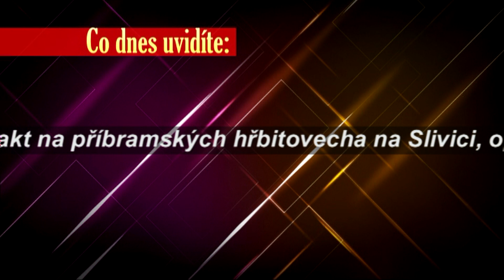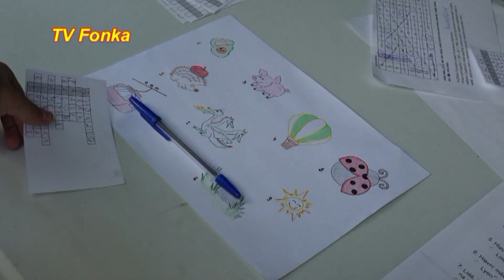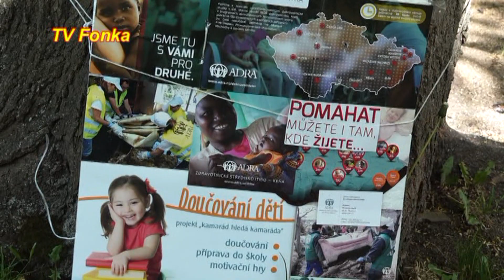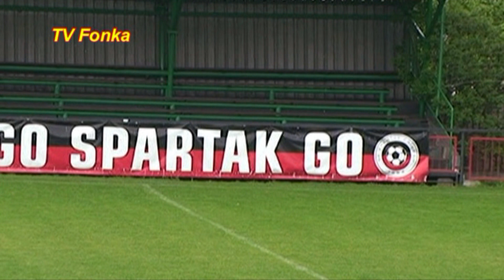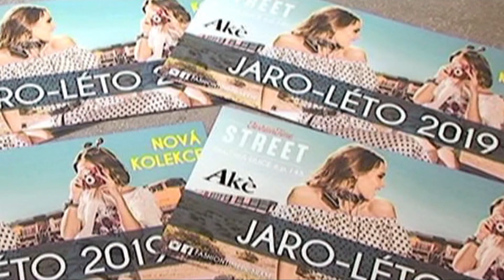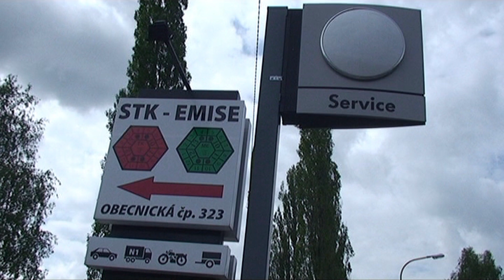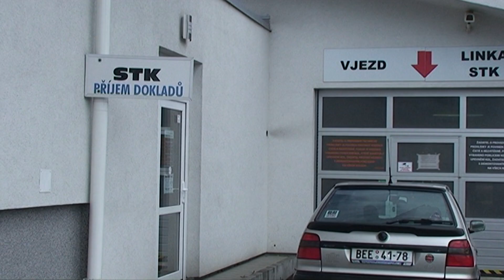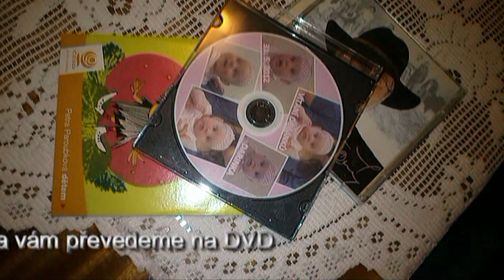TV Fonka Čtvrtek 160519